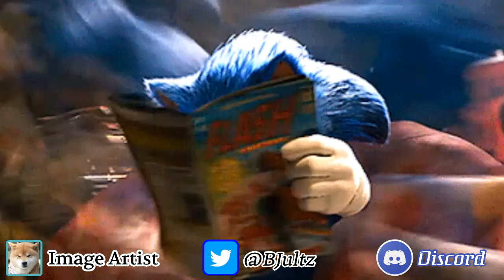Movie Sonic the Werehog Reacts to Tail's Halloween!!!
In this video, Movie Sonic as the Werehog reacts to Tail's halloween nightmare!!!